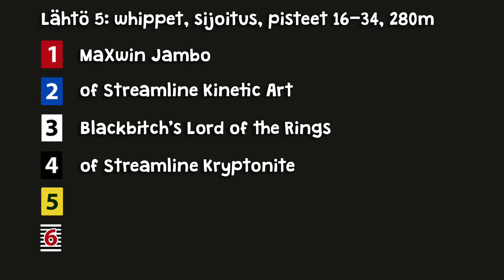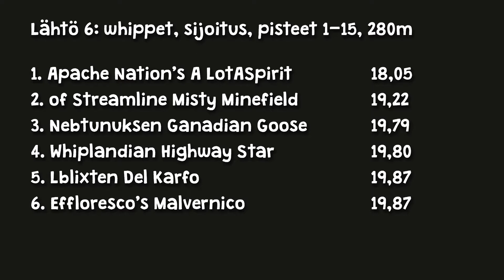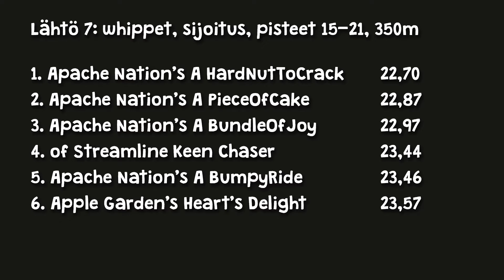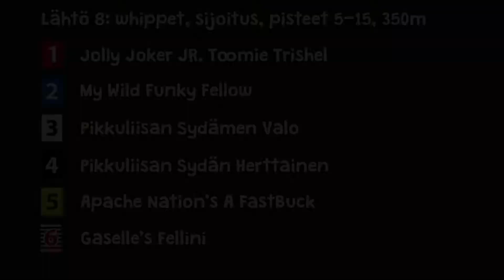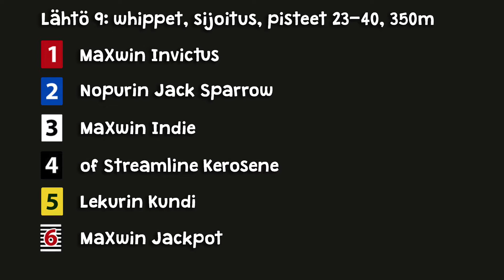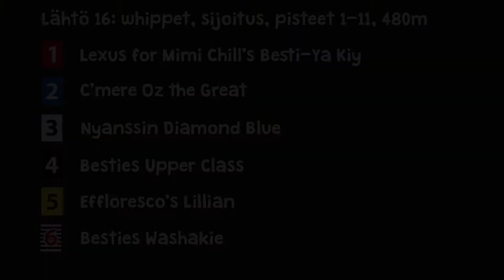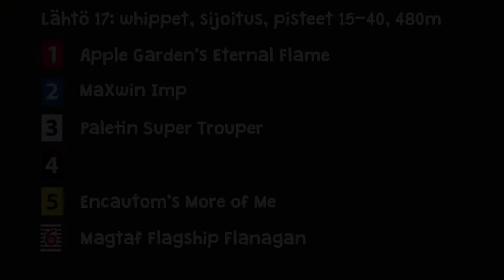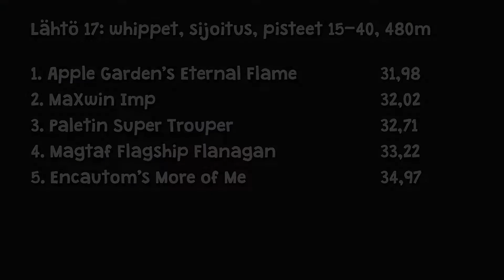3.8.2017 Helsinki, HVK Drive In, whippetien sijoituslähdöt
© Kerttu Tuomi & Tuomas Tuomi 3.8.2017 Helsinki, HVK Drive In, whippetien sijoituslähdöt